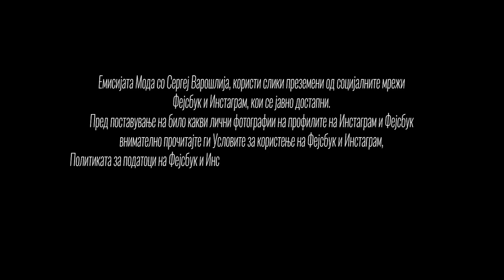Студио 1 - „Мода“ - 20.11.2018